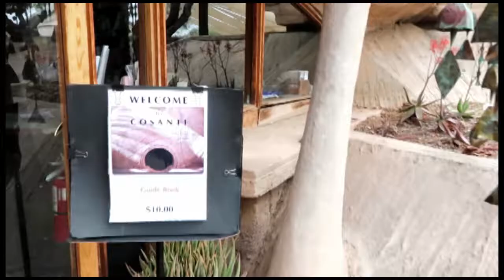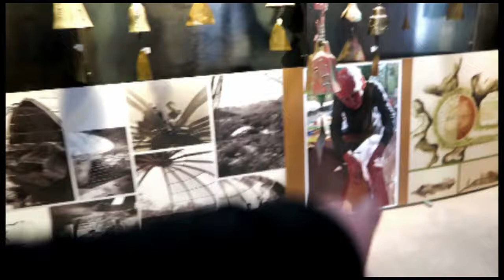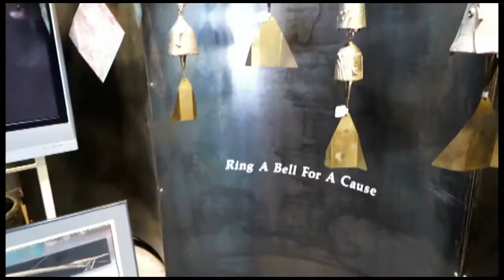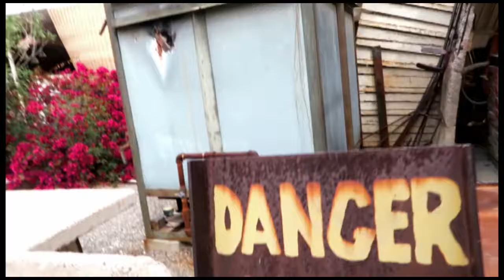COSANTI |VLOG 36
Located in Scottsdale, Arizona
COSANTI is an Imaginative outdoor studio & gallery of architect/sculptor/wind-chime designer Paolo Soleri.
Cosanti offers handcrafted bronze and ceramic bells, outdoor pots, and planters. We also provide silk scarfs, silver pendants, earrings, and other jewelry.

XOXO. JHEN